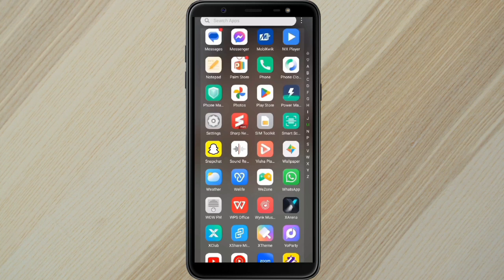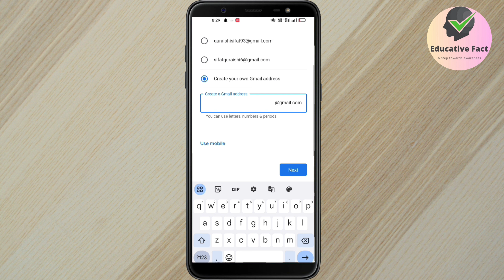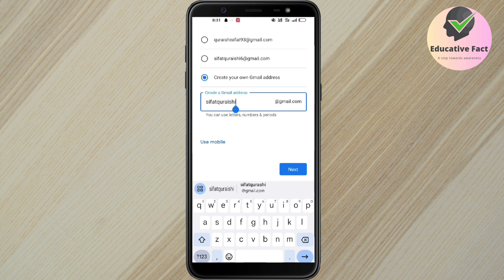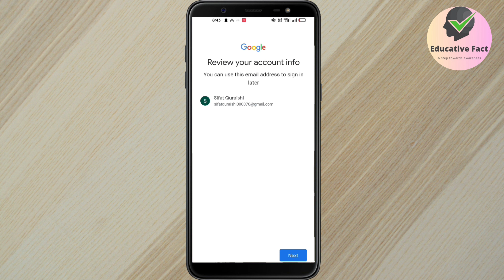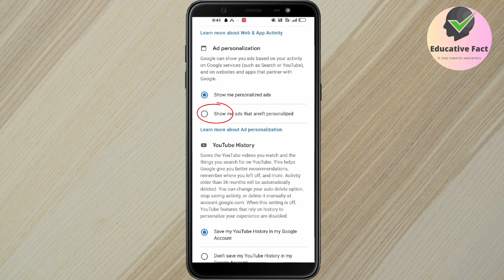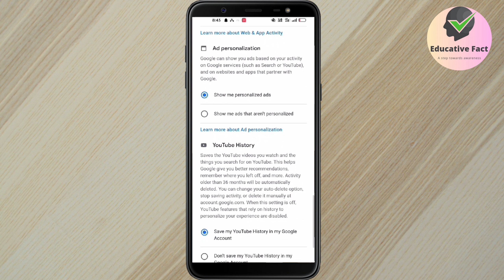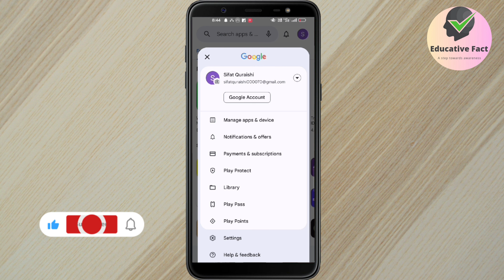Kisi bhi Mobile ka Play Store ki id kaise banaye | how to create Google play store account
✓ About this video: Dosto is video me Play Store ki id kaise banate hai or kiya kiya important settings hota hai wo sab kuchh bataya hai bhi.

Cheers
✓ educative fact

Queries solved:
1. play store ki id kaise banaye
3. play store par id kaise banate gain
4. play store me id kaise banaye
5. play store ki id kaise banate hai
6. play store par id kaise banate hai
7. id kaise banaye play store ki
8. id kaise banaye play store par
9. How to create play store id
10. how to create gmail account
11. gmail id kaise banaye
12. mobile par play store ki id Banane Ka Tarika
13. how to create google account in Mobile Phone
14. play Store account kaise banaye
15. Mobile par naya play store id kaise banaye
16. play store par dusri id kaise banaye
18. how to create play store account
19. naye mobile me play store kaise chalaye
20. how to create google play account
play store ki id kaise banaye
how to make play store id in hindi
Android mobile me play store id kaise banaye